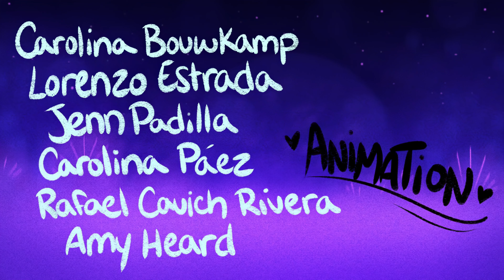OH MILLIE! | HELLUVA BOSS | Magyar Szinkron | 4K Ultra HD | 60fps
A Tartalom egyik része sem az ENYÉM! A videó nem pénzszerzés céljából készült.

Reason of Reupload:
➤ Az előző verzió sérült így a minőség jelentősen romlott, a hibát sikerült javítani! :3